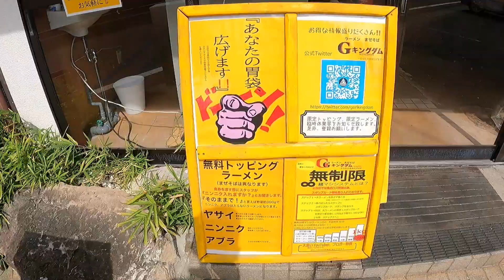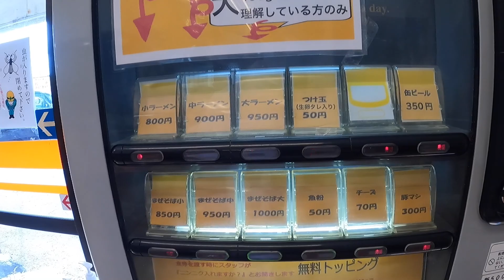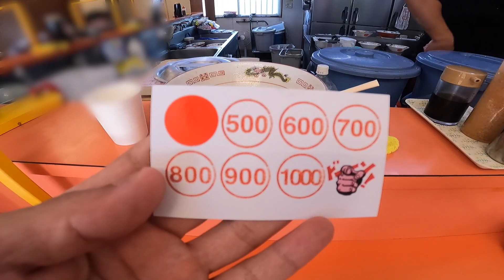【大食い】[ラーメンGキングダム] 増えていく麺に注目！通い確定の二郎系を攻めてみた【358TV】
▶ラーメンGキングダムさんの情報はこちらから

通います。通いますともこちらのお店(´∀｀*)